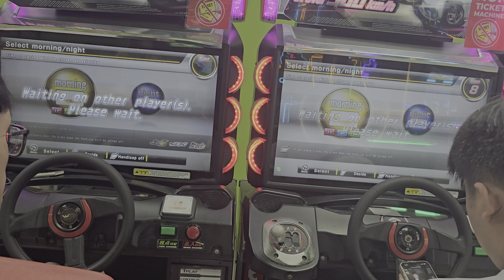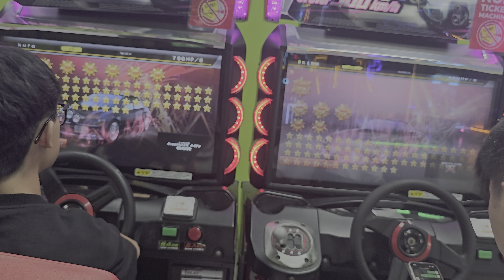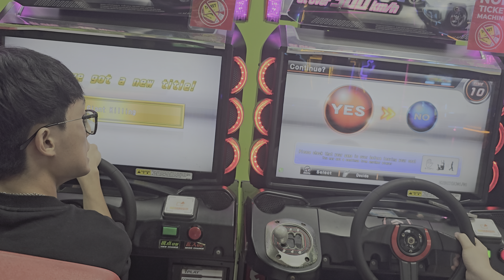Wmmt6rr Friendly tag (02/05/2024) part 3